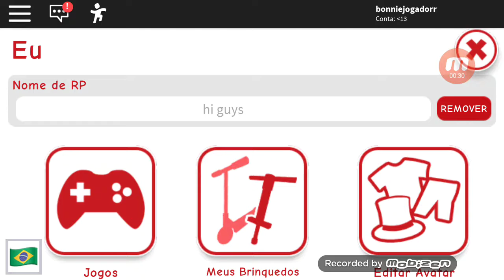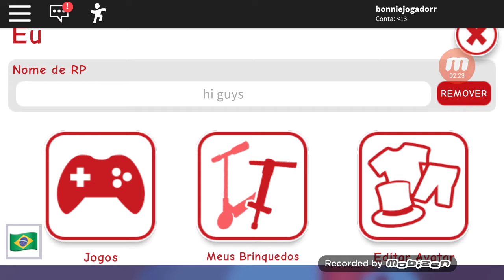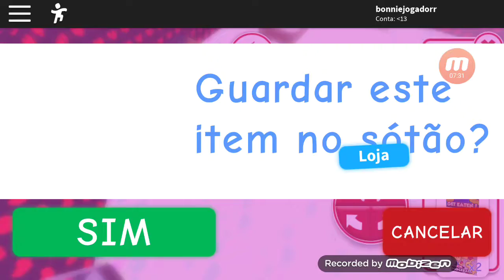O Alien Do (meep city) -1